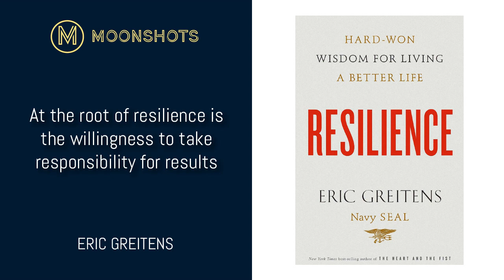Show 147: Eric Greitens: Resilience, Hard-Won Wisdom for Living a Better Life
Why do we hurt, feel self-doubt and constantly struggle throughout life? What does it take to overcome all the obstacles? The bottom line is that hardship is a part of life, but only by facing up to it and learning to tackle all of life’s challenges will we achieve our full potential. So how do you do that? With resilience.

Author Eric Greitens, in his correspondence with fellow Navy SEAL veteran Zach, tries to find the qualities, practices, and training needed to become resilient against the harder parts of life. His search took him through history, philosophy, and beyond. Ultimately, it seems the ancient struggle we face as humans has a solution that’s equally ancient.